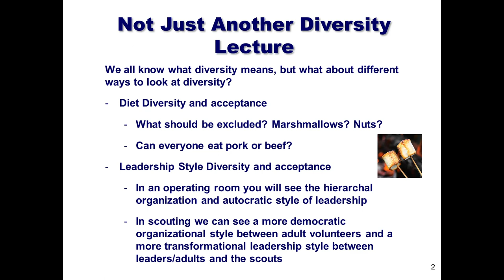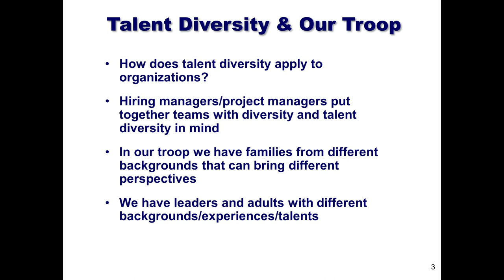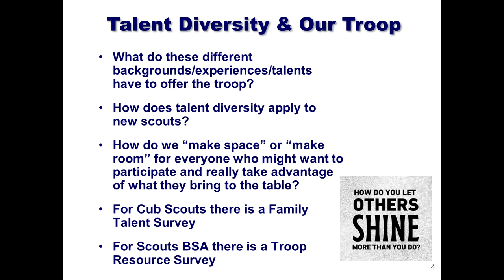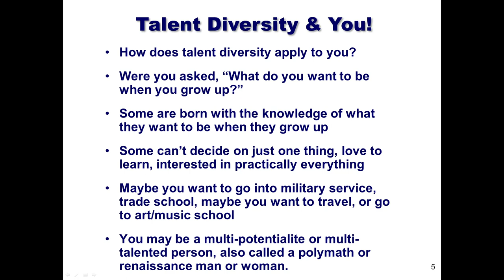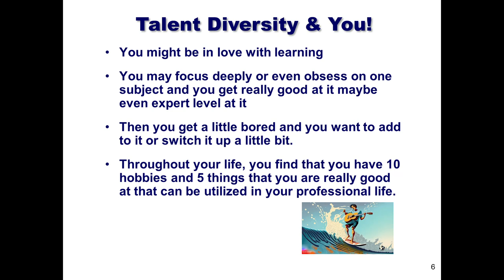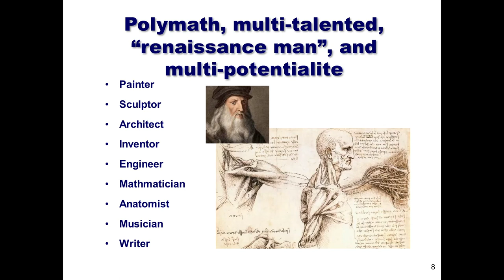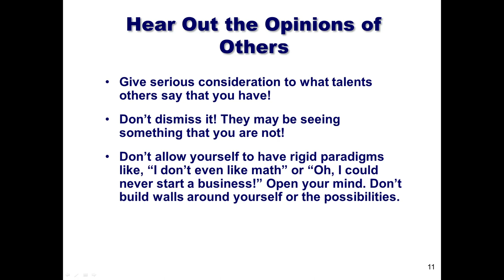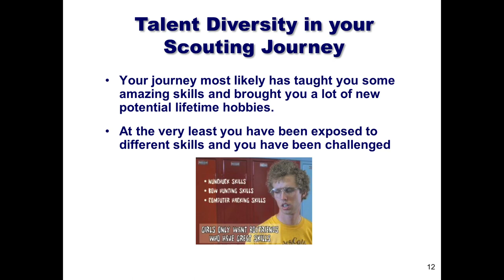Diversity in Scouting and in You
This video was made in 2024. Please understand that different districts and councils have different opinions and ways of doing things. This video represents opinions and personal experiences only. Furthermore, our opinions as a society change as well.